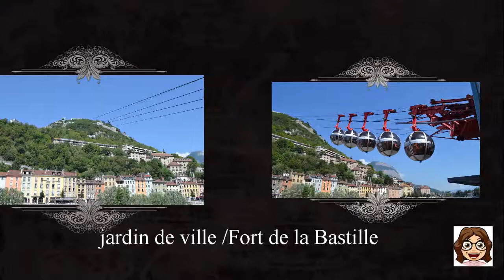Visite De Grenoble